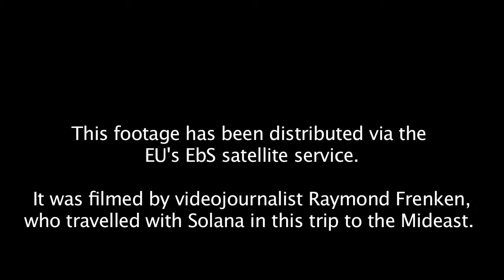Mitchell & Solana run into eachother at King David Hotel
George Mitchell, the Special Mideast Envoy for US President Barack Obama, has a chance encounter with EU Foreign Policy Chief Javier Solana at the King David Hotel in Jerusalem. Exclusive footage, distributed to media via the EU's EbS service.